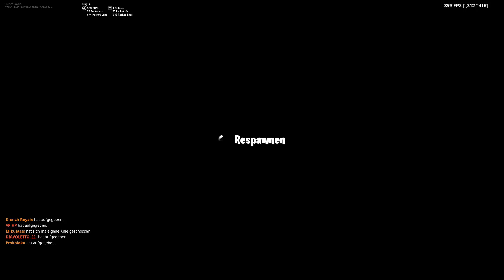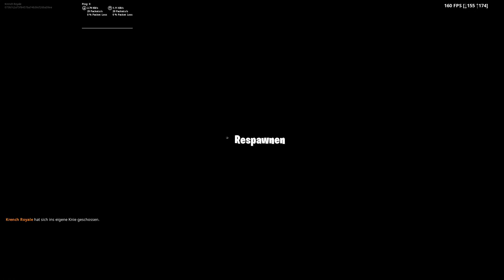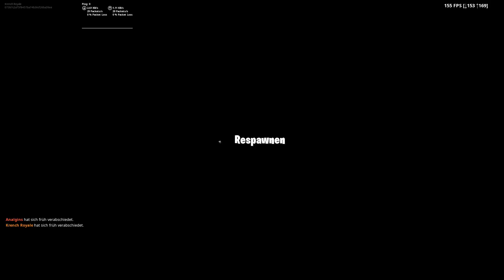SO spielt man den neuen *WORLDCUP* Modus Deathrun in Fortnite!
Ihr seht heute den neuen *Worldcup* Deathrun Modus, der World Run.
BITTE benutzt meinen Code: "Krench" im Item-Shop.
Ihr wollt ein Teil der Royale Army sein? Klamotten:* (Werbung)

Dieses Video ist kinderfreundlich / Familien freundlich :)

Fortnite Battle Royale ist ein Spiel bei welchem 100 Spieler in eine Runde geworfen werden und jeder muss sich seine Ausrüstung in Truhen und der Umgebung suchen. Die Zone in der man sich aufhalten kann wird währenddessen immer kleiner. Der letzte Überlebende gewinnt das Battle Royale und erzielt einen Epischen Sieg!

*Bei den mit dem * gekennzeichnete Links wird mir Provision erstattet, und ihr unterstützt mich mit dem Kauf.